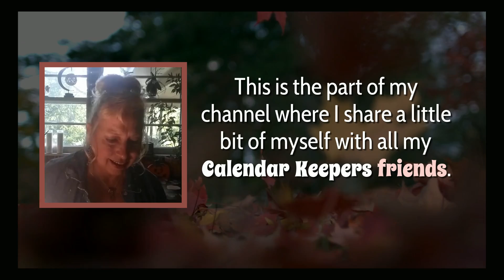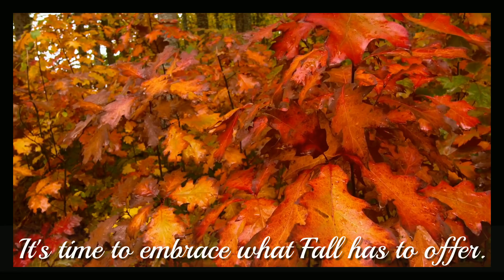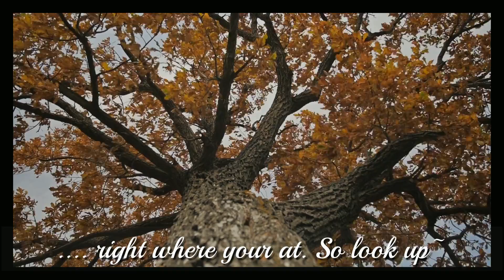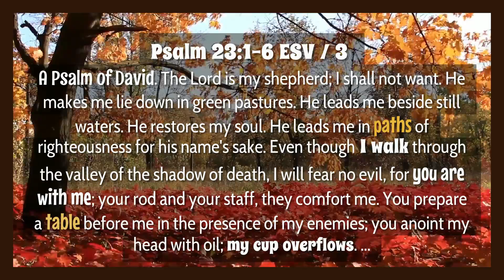Take a walk with me and embrace the Autumn Season / Episode 4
Today's video is about embracing the Autumn Season by appreciating all the things that nature has to offer. Take a walk with me and see what we can see. Happy Holidays!

If you would like to donate, it would be greatly appreciated. Happy Holidays!

YouTube Tool - TubeBuddy (Free):
► "Tubebuddy is a FREE browser extention that intergrates directly into youtube to help you run your channel with ease."